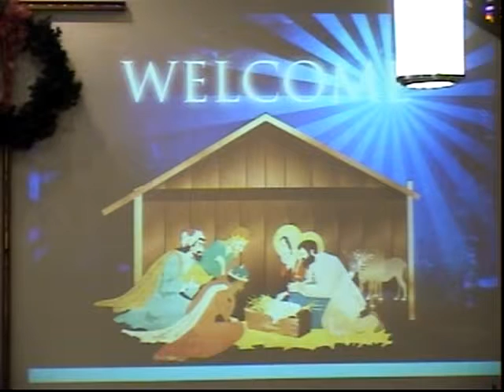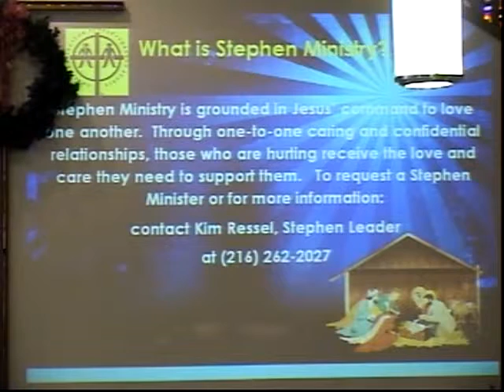December 13, 2015 11am Contemporary Service of Fields United Methodist Church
The complete 11am contemporary service of Fields United Methodist Church, North Ridgeville, Ohio from Sunday, December 13, 2015.
Dr. Tom Joyce shares the message 'What She Said...', and  references scripture from Luke 1:46-55.
Our Praise Team Common Union led by Chuck Collins shares music with 'Sing, Sing, Sing', 'The First Noel', 'Good, Good Father', and 'Your Grace Is Enough'.

CCLI #2218007
CSPL #016520
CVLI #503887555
WorshipCast license